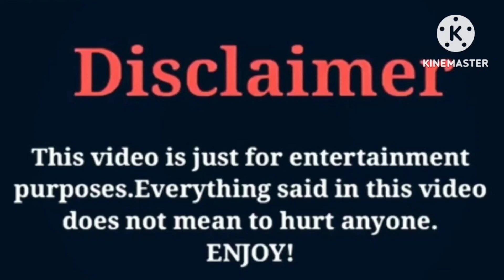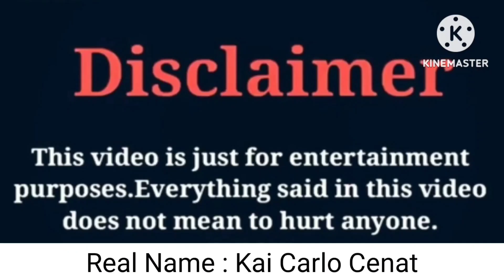Biannca Prince VS Kinigra Deon VS Kai Cenat VS Beauti-is Her-Name | Lifestyle | Comparison